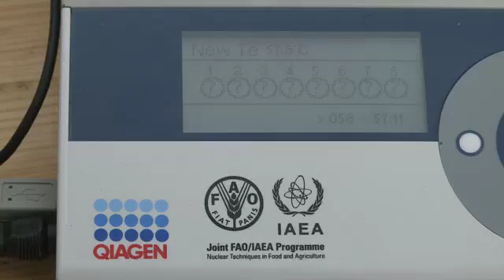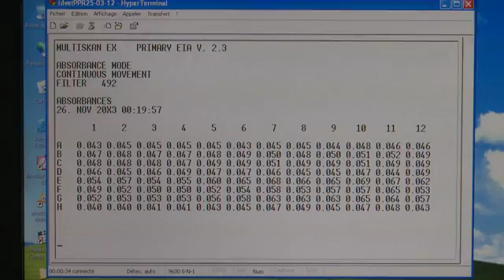Protecting Africa's Lifeblood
Livestock are the lifeblood of African society, providing financial and food security for around 300 million people. However, it's estimated that 25 per cent of animals die annually from preventable diseases.  In countries such as Cameroon, nuclear and nuclear-related technologies are playing an essential role in maintaining animal health and protecting vulnerable communities from outbreaks of disease.